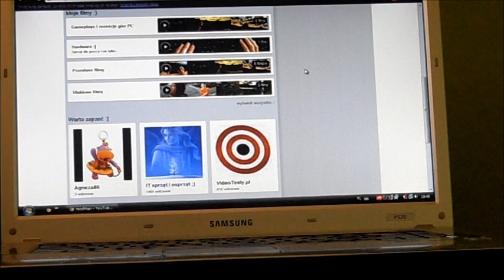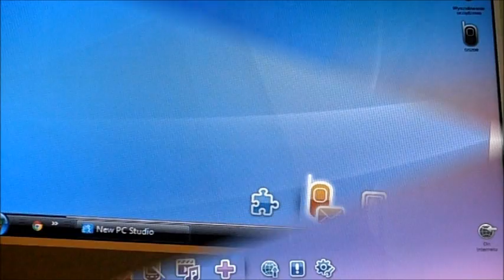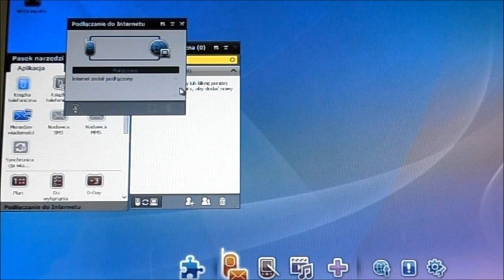Telefon jako modem by Rooshken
Krótki poradnik, który może przydać się w przypadku odcięcia od stałego łącza :)
Przykład dla telefonów Samsung.
Wybaczcie kiepską jakość ale kręciłem w warunkach "polowych" :]